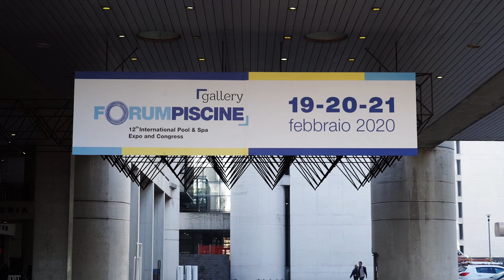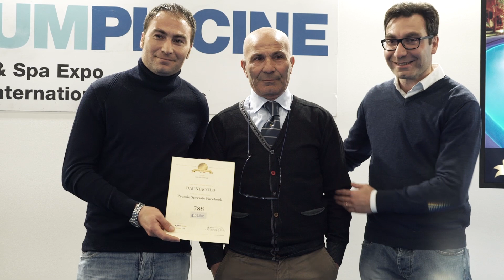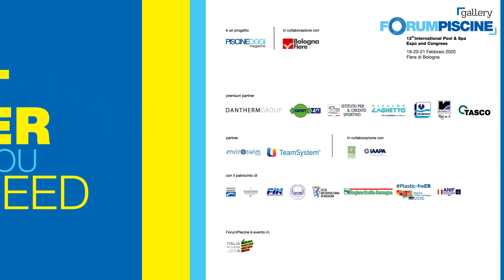ForumPiscine Gallery 2020: il sunto della giornata centrale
ForumPiscine 2020 si è svolto dal 19 al 21 febbraio all'interno del padiglione 33 della Fiera di Bologna, nella sua versione Gallery, focalizzata in particolar modo sulla cultura del settore piscine e spa.